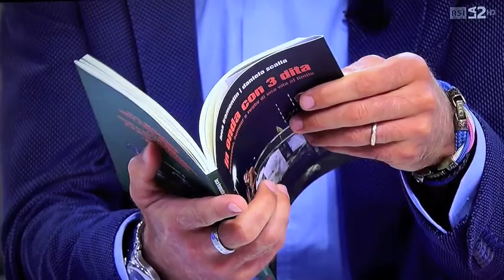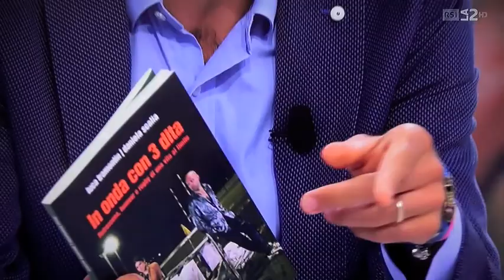Rugby World Cup: Luca Tramontin e Stefano Ferrando a Sport Non Stop su RSI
Terzo mondiale di rugby alla TV svizzera per Luca Tramontin.
Trasmissione del 27 settembre 2015